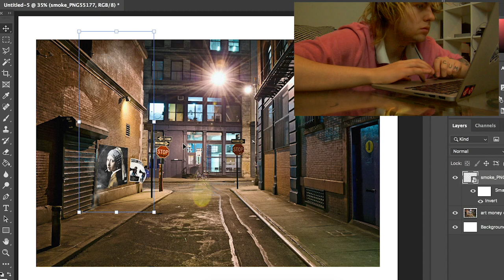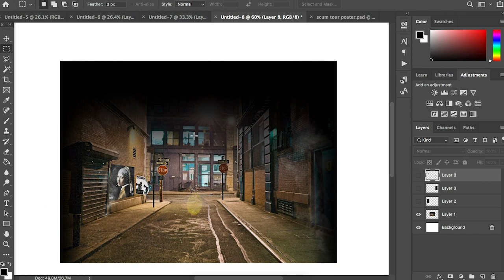Designing a stage setup for a rock and roll tour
today I started designing and putting some things together for the stage setup for our March tour. I fucking hate my voice when I talk even more then when I sing but I really want to start doing more of these videos making stuff. I hope you enjoy and I hope you buy a ticket. If you don’t buy a ticket you are not a good friend. Should I make another video? Enjoy x

Tour tickets here!